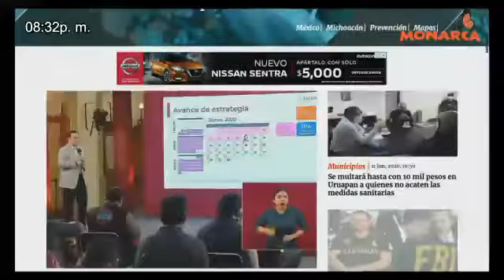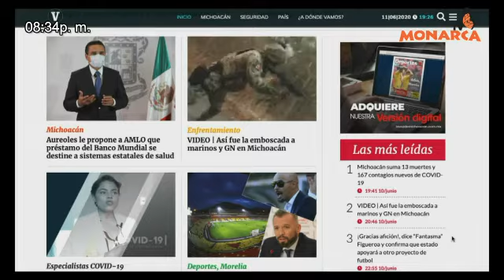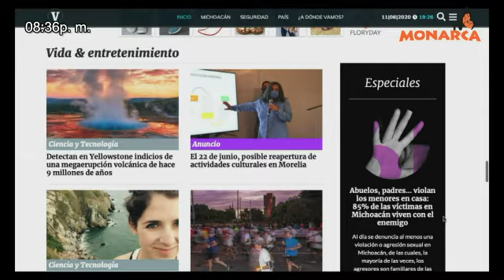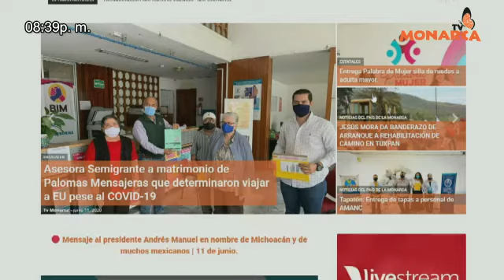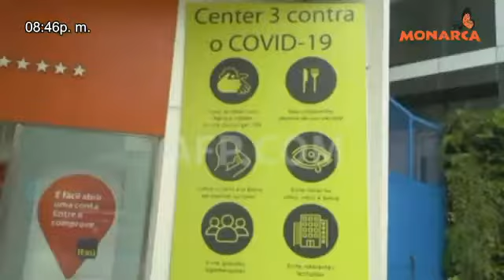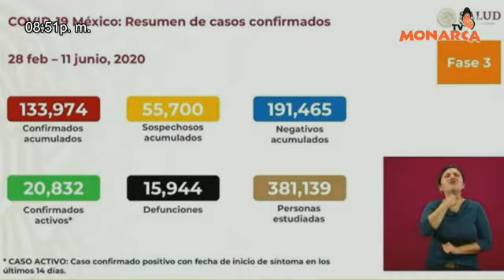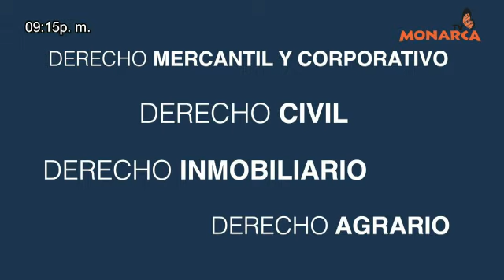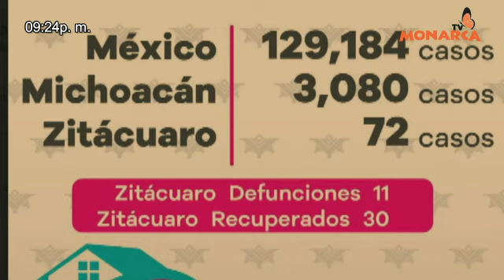NOTICIARIO NOCTURNO PAÍS DE LA MONARCA A 11 DE JUNIO 2020.